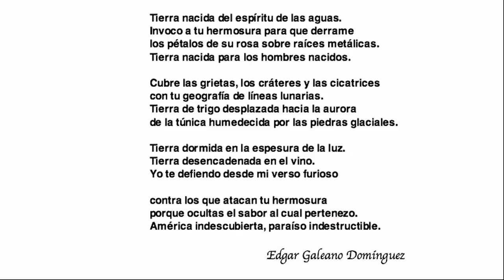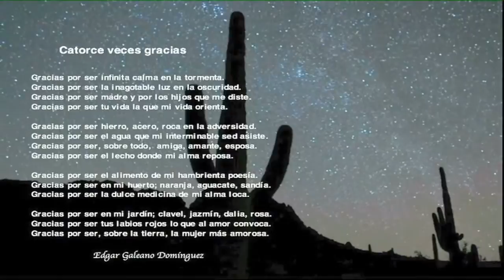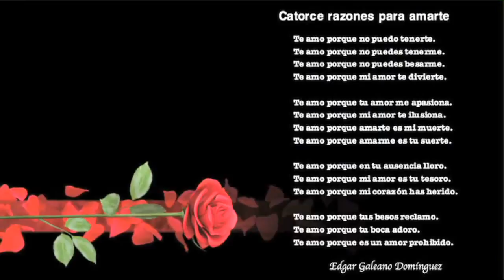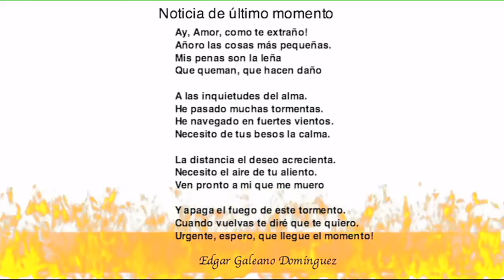Poesía Instrumental - Instrumental Poetry by Edgar Galeano